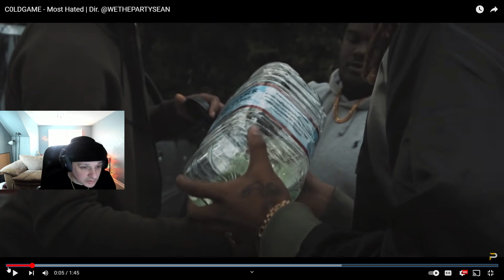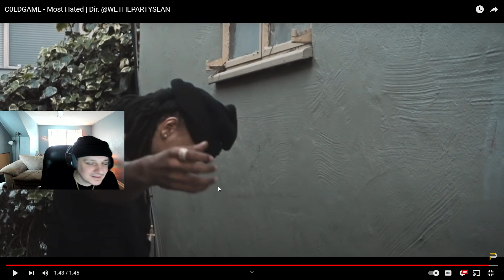I WANTED IT TO KEEP GOING! C0LDGAME - Most Hated | Dir. @WETHEPARTYSEAN REACTION!!!